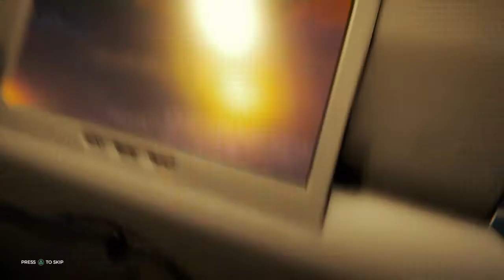The Forest (Best Moments)